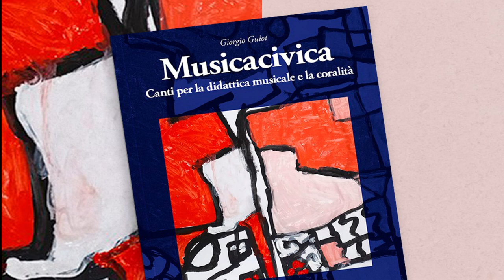07 Facciamo pace CORO